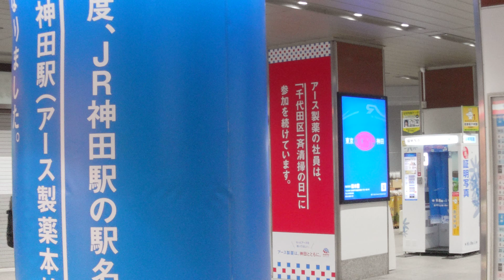JR神田駅の駅名表記が期間限定で🚃アース製薬本社前に🚃💨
2028年9月30日まで🚃💨